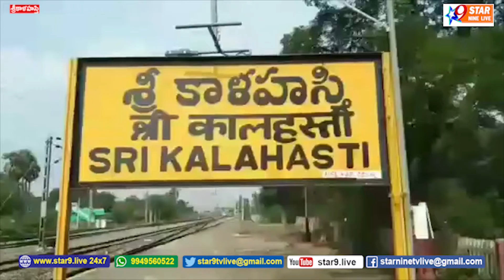శ్రీకాళహస్తి పట్టణంలో ప్రాజెక్ట్ వీధి భార్య భర్తలు కలహాలతో ఆత్మహత్య ....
//STAR 9 LIVE// Project Street wife husbands commit suicide in quarrels in Srikalahasti town//శ్రీకాళహస్తి పట్టణంలో ప్రాజెక్ట్ వీధి భార్య భర్తలు కలహాలతో ఆత్మహత్య .